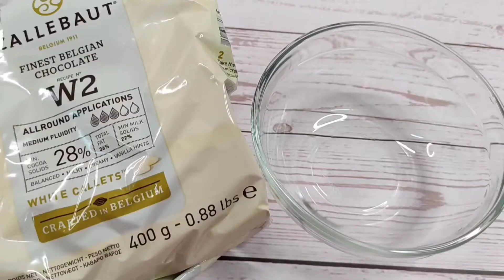Chocolate cupcakes made with ghee | Eggless | Super moist | Really yummy!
In this video, I'm sharing my chocolate cupcake recipe that's made with ghee. It contains no eggs, but the cupcakes are extremely moist & soft. Because it uses ghee, it smells really incredible and it tastes even better. To top the cupcakes, I'm using a simple white chocolate frosting. This recipe is bakery style but easy to make it at home. Just follow the ingredients and method shown in the video and you have tasty, cute little cupcakes that are better than the ones bought. Enjoy.

Ingredients:
60ml ghee/ clarified butter / vegetable oil
1 tbsp ground flaxseed + 3 tbsp water
90g all purpose flour
1/4 tsp salt
1/2 tsp baking soda
90-120g brown sugar (depends on if you prefer low sweetness or very sweet)
1 tbsp yogurt
vanilla
1/2 tsp vinegar
1 - 2 tsp instant coffee + 1/2 cup hot water
2 tbsp or 30g cocoa powder
Frosting: 70g white chocolate